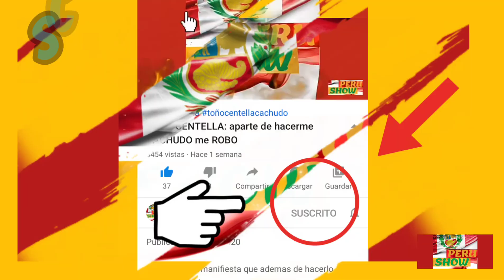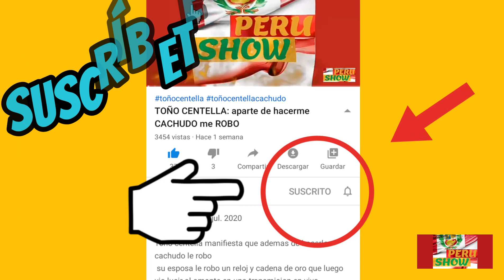CANTAN en TIKTOK A SHEYLA//que me DEJE COJA//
EL MUNDO DEL TIKTOK ESTA DE MODA, CANTAN en TIKTOK A SHEYLA que me DEJE COJA, UNA DIVERTIDA CANCION que esta causando revuelos, diviertete mirando este video, y no olvides de suscribirte.